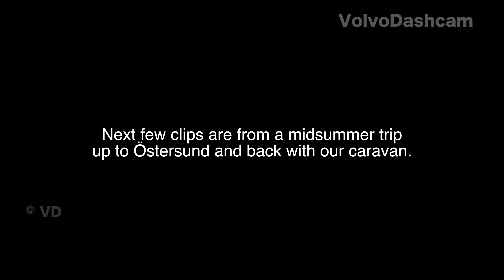Bad Drivers in Sweden #146 Stopped by biker, selfish taxis and a trip north!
Driver with a goal!
Hoggers
A "stresspitt"!
Small accident
Cheating Saab
A trip to Jämtland and Östersund
Kids i a A-traktor (Doodlebug)

Guest clips from Malmö, Göteborg, Stockholm, and Norway!

The dashcams I use are a  Blackvue DR900s 2CH and a Blackvue DR750s 2CH (Two different cars).

Intro song from youtube archive: Hot heat
Outro song from youtube archive: Drop and Roll

Do you have a clip you want to submit?
Remember a short description of what's happening and name/nick and location.